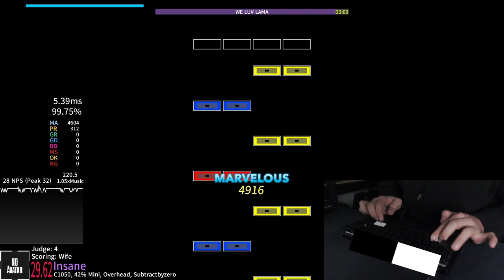[outdated] WE LUV LAMA 1.05x (99.73% AAA) [4920-347-1-0-0-0]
watch my 1.1x instead lol

you thought it would be the one from Nuclear Blast JS Awesome Bomb Filez 4?
well no, not gonna AAA that one soon :P

i made the playfield slightly bigger and lowered the scroll speed a little in order to improve the readability of streams